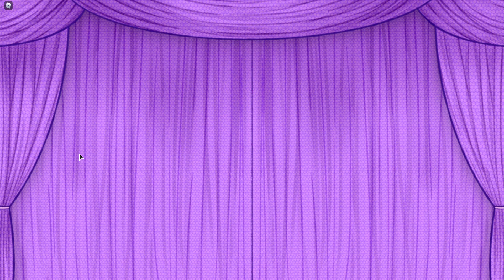Playing pet show with my friend. (cringe alert)